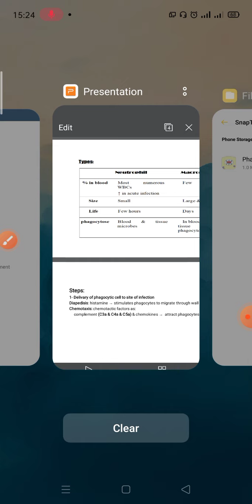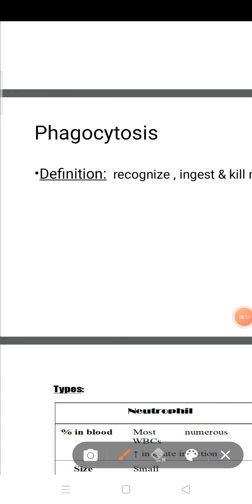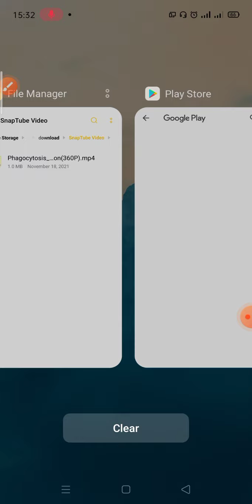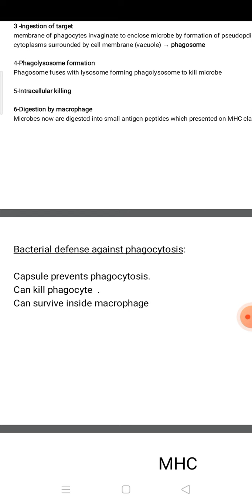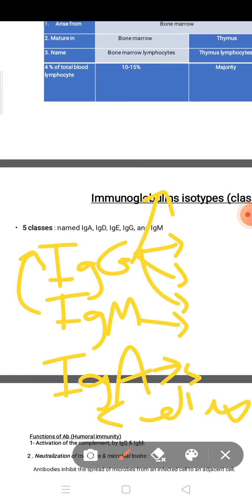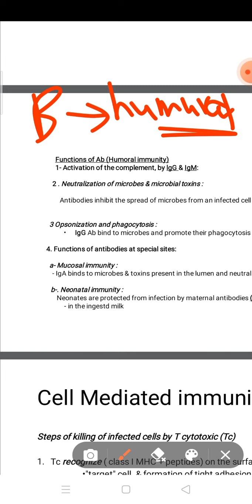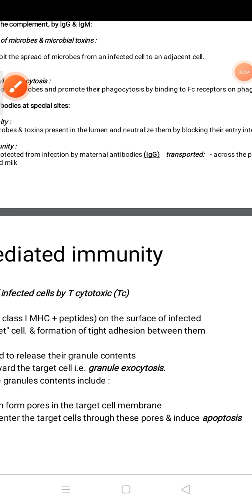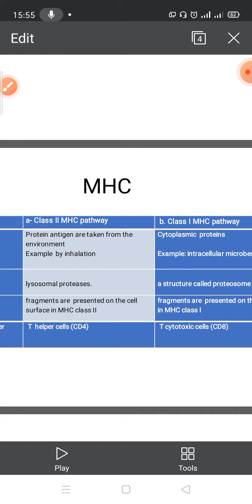المحاضرة الخامسة ميكرو بيولوجي طب أسنان المنصورة ❤️ المناعة immunity in microbiology وفيديو توضيحي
لا تنسى دعمي بلايك واشتراك وشير لأصحابك ❤️😂